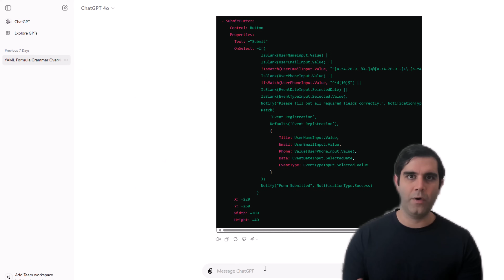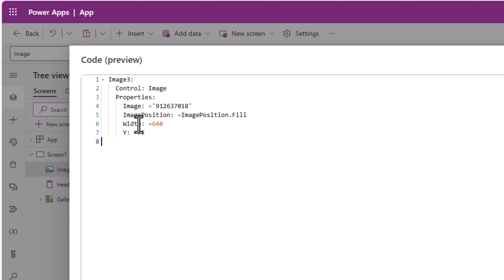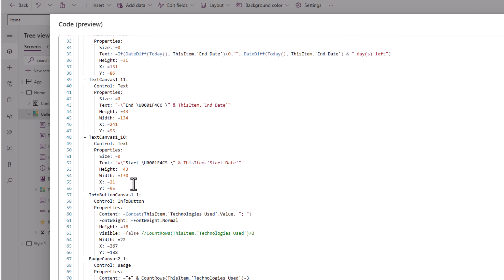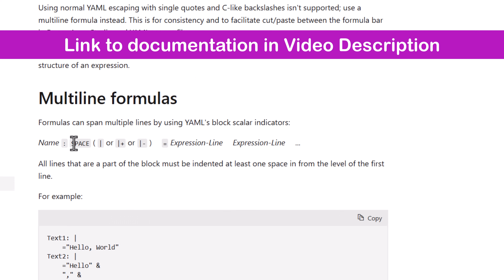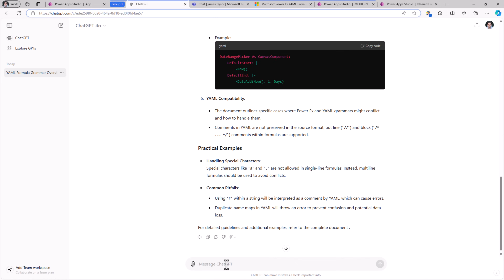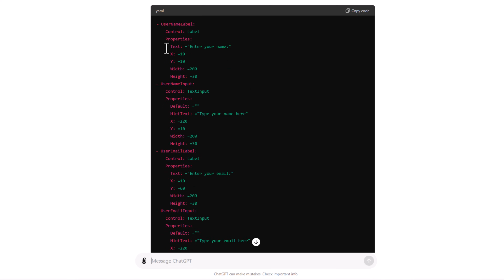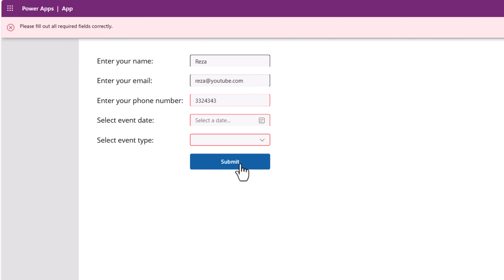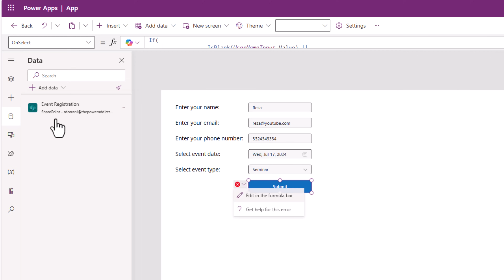Build Power Apps with CODE | AI-Generated YAML Code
Unlock the Power of Code View in Power Apps to see your App's underlying code (YAML) and better understand its functionality + we can Copy and Paste code to create new controls effortlessly! This opens up options for code reusability.
With ChatGPT assistance, AI can help write Code. Watch as AI generates YAML code that you can seamlessly integrate into Power Apps Studio to build your App screens.

0:00 Build Power Apps with CODE
0:48 Low Code Power Apps experience
1:29 Code View in Canvas PowerApps
2:34 Copy and Paste Code in Power Apps
3:06 Code Reusability in Power Apps
4:20 Share Power Apps YAML CODE in Teams
5:39 Power Fx YAML Syntax
6:14 Use ChatGPT AI to help generate Power Apps YAML Code